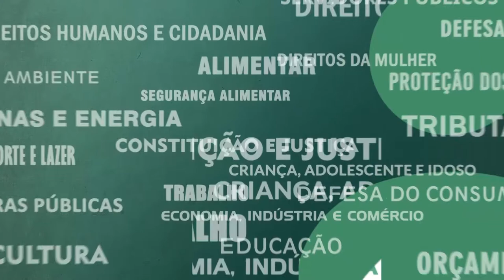Resumo Comissões - Colégio Líderes - 04/10/21